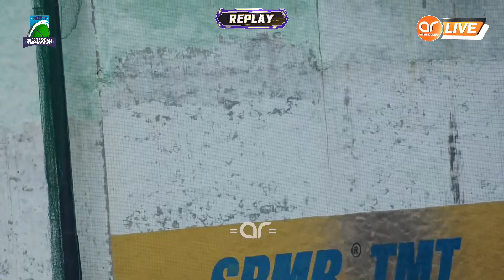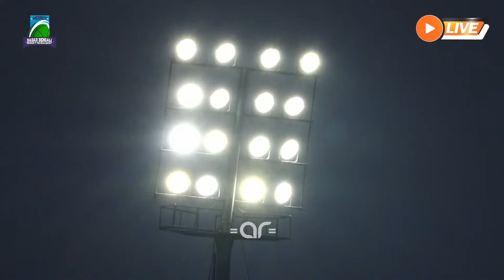MATCH 5 PVR PANTHERS VS CHINTU XI SADAR BANGALI CRICKET TOURNAMENT